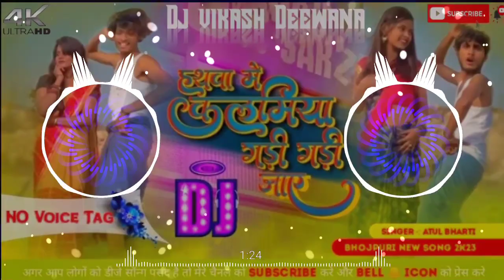dj✓Hathwa Me Kalamiya Ghadi Ghadi Jay Trending Dj Songs bhojpuri djsong dhobiya_geet No Voice Tag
Dj Rk
Dj Sonu Hajipur
Avanish Kumar dj song
Dj  vikash
singer name
Sarvesh Singh khesari lal yadav neelkamal Samar Singh Pawan Singh tuntun Yadav Chandan Chanchal Gunjan Singh Parmod premi Ritesh Pandey Ranjeet Singh Golu Gold Arvind Akela kallu Vijay Chauhan Ankush Raja Nagendra ujala shilpi Raj Antra Singh Priyanka Singh Nisha Singh